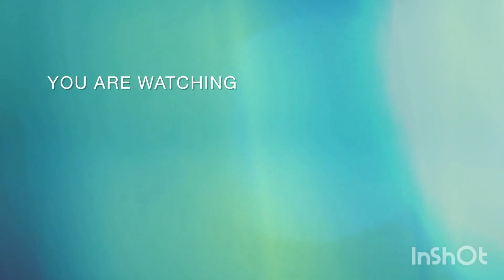EVE SPACE and TREND collection has done it for me again 🌹💓 am a happy client